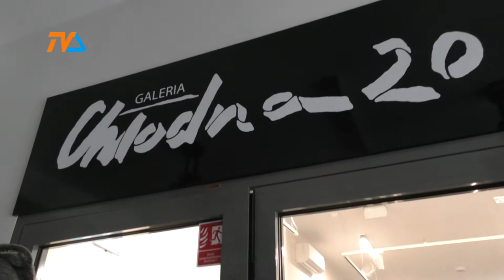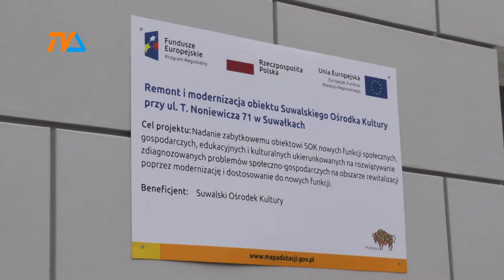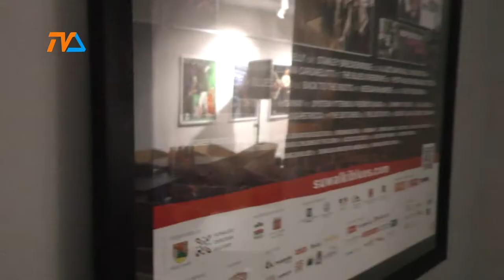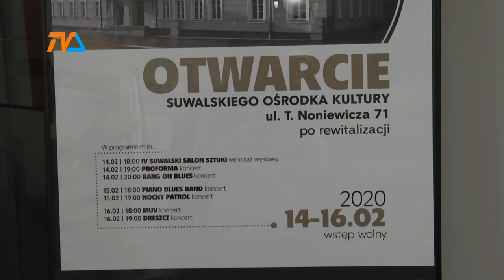Stary ROKiS w nowej szacie |TVSUWAŁKI